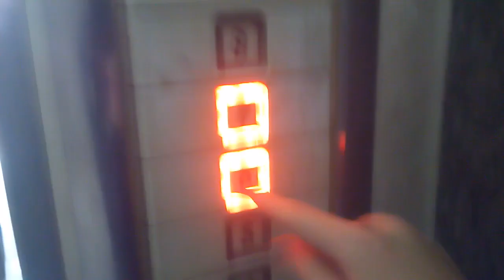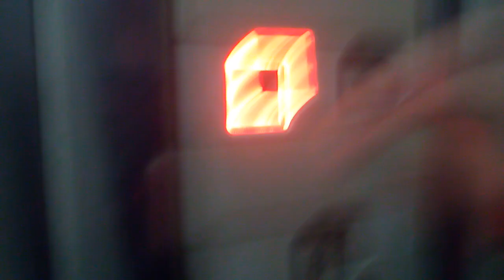OTISエレベーター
高知市のリバプールビルにあります。まだ未更新のままで運転しています。機種はスペッククレセスです。
メーカー:OTIS
設置年:1990年前後
定員:6名
積載:450kg
キャンセル機能:なし
アナウンス:なし
戸閉ブザー:なし
到着ベル音:なし
ボタン確認音:なし
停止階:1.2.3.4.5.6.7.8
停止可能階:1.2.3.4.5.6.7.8